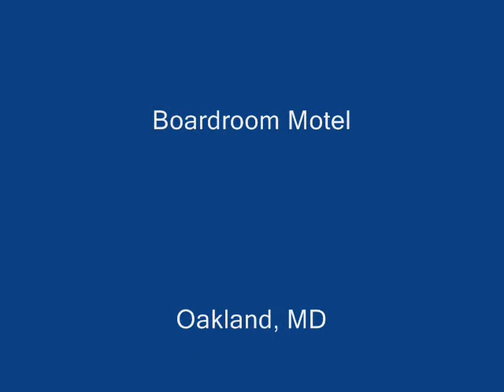Here Comes The Rain Again 2.wmv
Here Comes The Rain Again by Annie Lennox & David A. Stewart (no relation), performed by R. Scott Stewart.